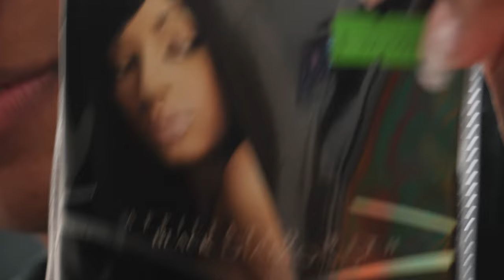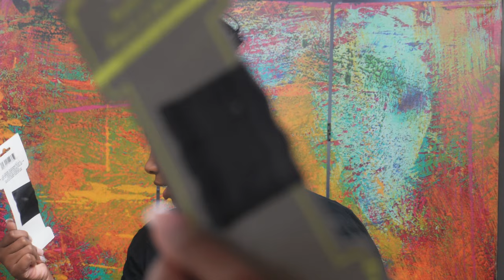FAILED 90'S Flipped Ponytail--Bobby Pin Method--FOREVER DIAMOND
Welcome Jewels !💎
Yes, you read that title correctly I messed up a PONYTAIL😭 I attempted to do the 90'S flipped ponytail using bobby pins.